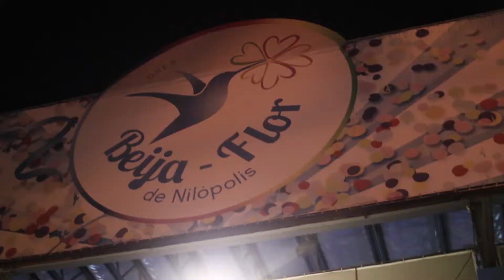Leme Filmes visita Quadra da Beija Flor de Nilópolis - 15/08/2019